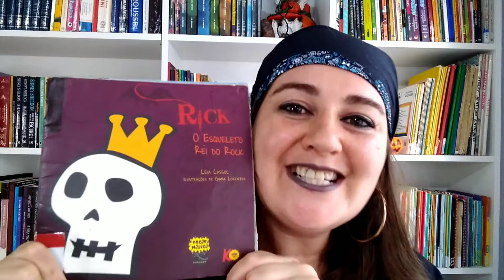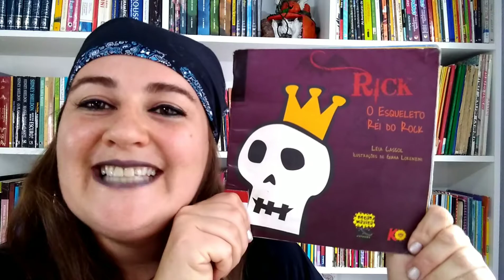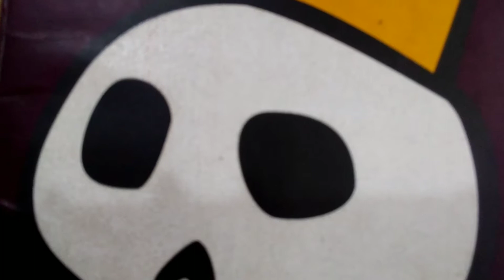Rick, o esqueleto rei do rock - história "cantada" por Rita Reis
IMPORTANTE!!!
CONTAÇÃO DE HISTÓRIA AUTORIZADA PELA EDITORA CASSOL

Neste vídeo, de uma forma divertida eu apresento "cantando" a história "RICK, O ESQUELETO REI DO ROCK, da autora Léia Cassol com ilustrações de Giana Lorenzini, publicado pela Editora Cassol.

Enquanto criança muitos de nós brincamos com a cantiga das caveiras "Tumbala catumba, tumba tá" eu uni essa cantiga com a história e ficou super divertido.

Se você gosta de histórias, dá uma olhadinha na nossa playlist especial de Histórias Infantis!

Não deixe de nos acompanhar no Instagram: @canal_aquiemcasa